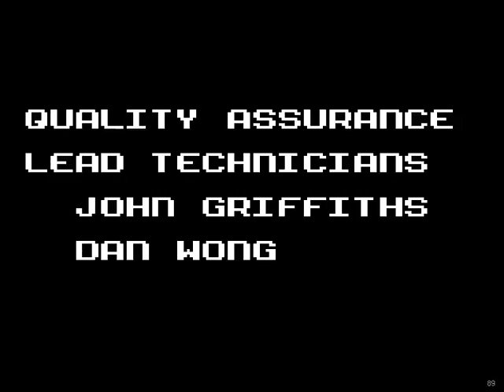Megaman GG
BitC:1EWgmWpCzweyhDvTNjmMYC2ATpoNfegpDk
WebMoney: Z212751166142